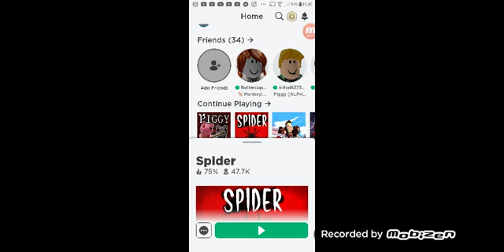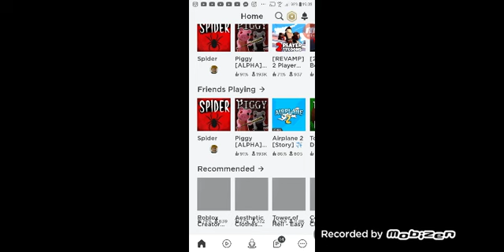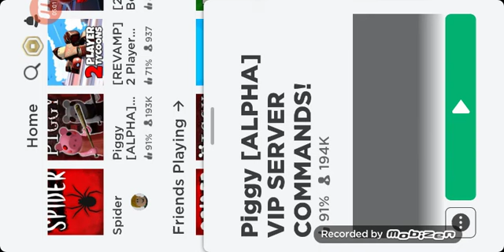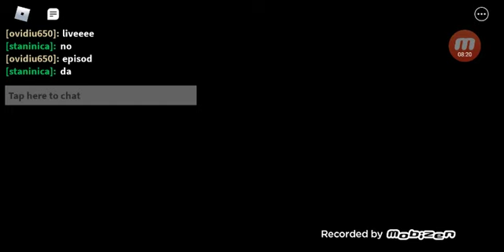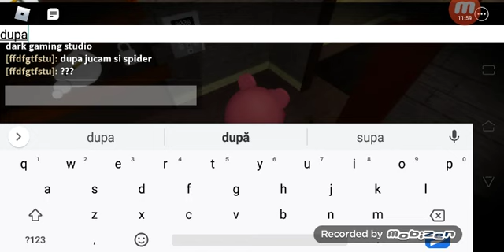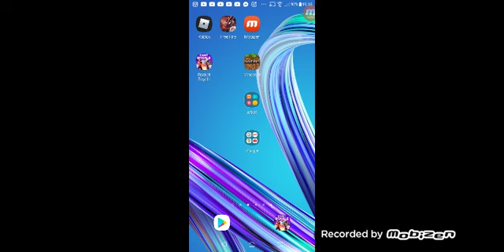PIGGY SI MINECRAFT GĂSIM COMORI SI SATE PĂRĂSITE 💪💪